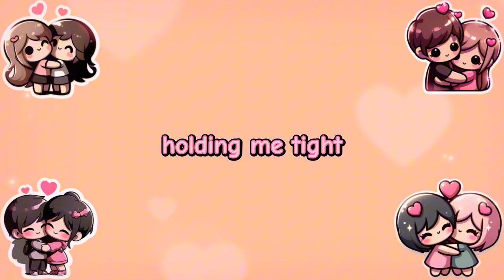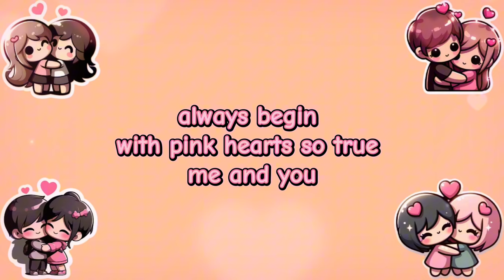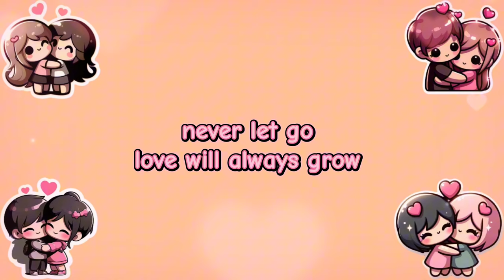Pink Hearts 🎶💫💞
Listen & Enjoy 👫👭🎀💗